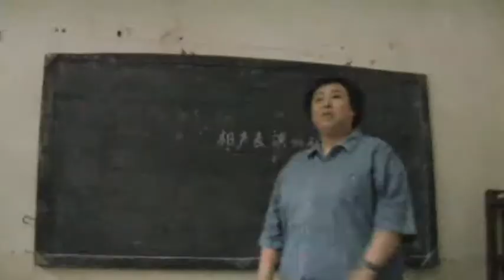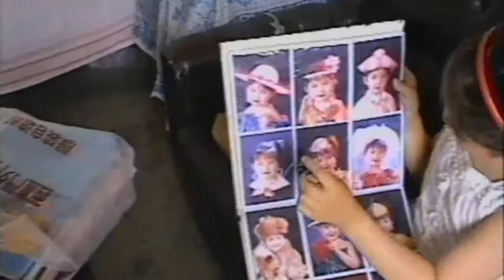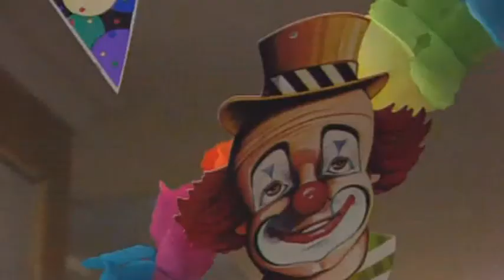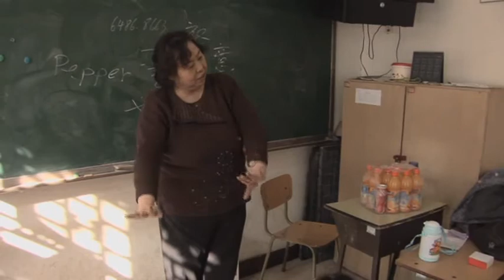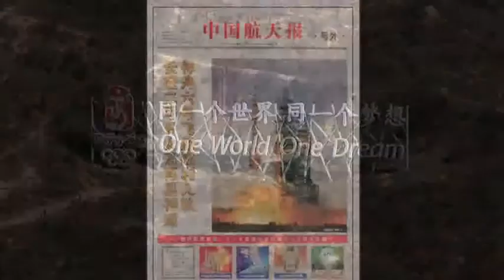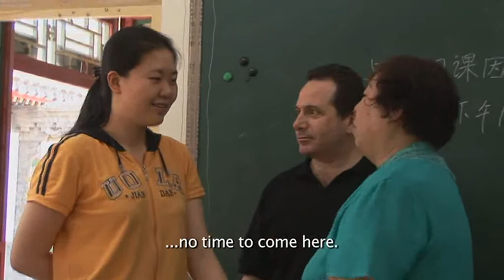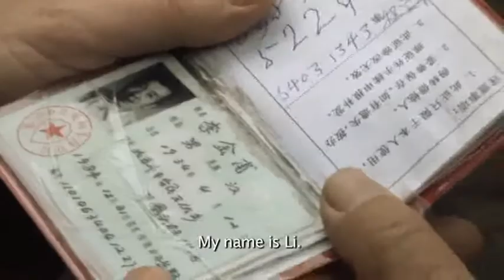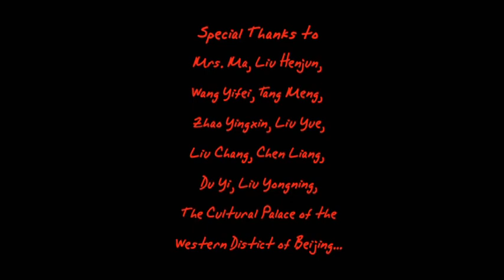My Beijing Birthday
“My Beijing Birthday” is a 52-minute documentary that takes a heart-felt and humorous look at the rapidly changing lives of a group of young Beijingers through the eyes of an American, Howie Snyder. The story shows us the group as 6, 7 & 8 year olds in 1996 studying traditional Chinese stand-up comedy (“xiangsheng” 相声) with Howie and their teacher Mrs Ma. By examining how a bunch of typical seven and eight year old Chinese children view the world, the film offers a light-hearted and realistic view of daily life in China in 1996, and insight into what China will look like in the future.

In the spring of 2008, Howie revisits his old classmates and teacher to see how they and China have changed over the last 12 years. “My Beijing Birthday” is thus a true portrait of modern-day China that captures the changes a group of children have experienced in a country that has undergone the fastest economic and social transformation that the world has ever seen.

In “My Beijing Birthday” Howie breaks through language and cultural barriers to show us how these children – and Beijingers in general – are a lot like his native New Yorkers: rough on the outside, but tender on the inside. The film offers a light-hearted and realistic view of China in 1996 and 2008, and provides insight into recent changes in China and what she will look like in the future.